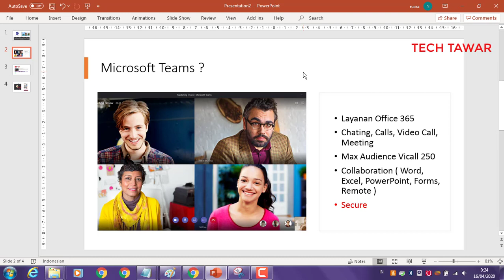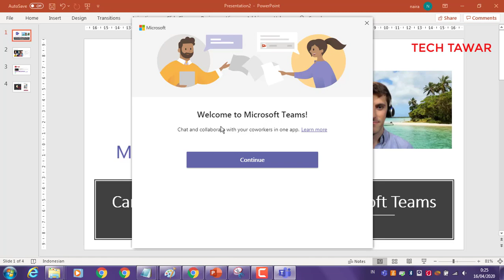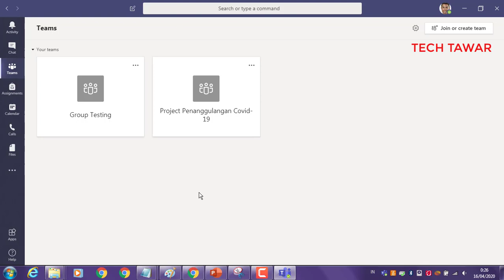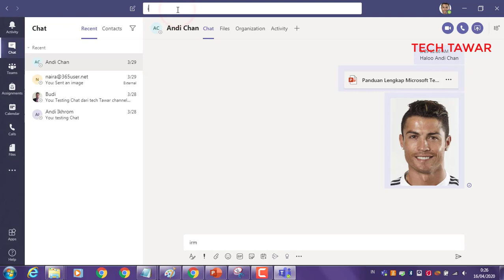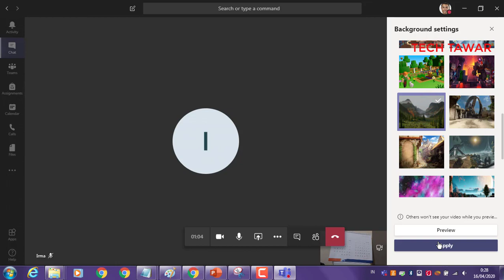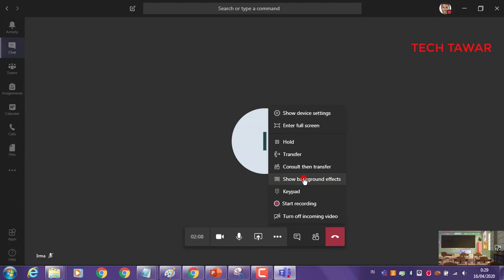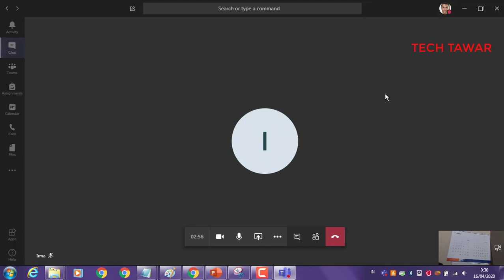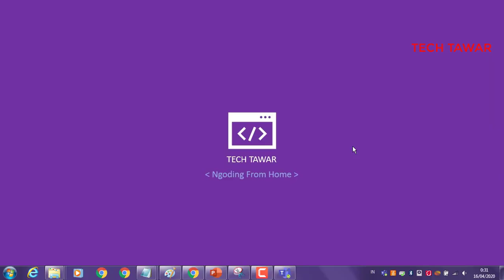Cara Ganti Background Pada Microsoft Teams - Fitur Terbaru Micrososft Teams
Berikut cara mengganti Background Pada Microsoft Teams. Microsoft Teams adalah sebuah layanan dari Offic 365 dimana kita bisa Chating, Audio Call, Video Call, Meeting menggunakan Laptop atau Smartphone.

Bagaimana cara mengganti background pada MS Teams?
Silahkan simak video diatas ya..